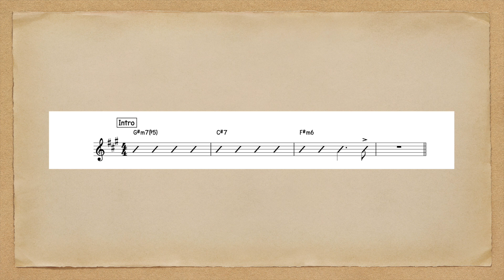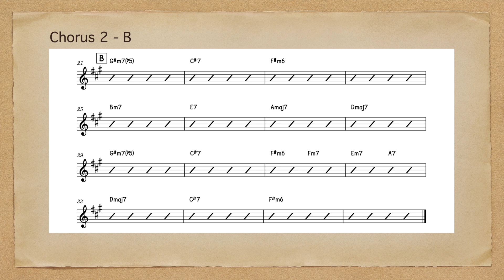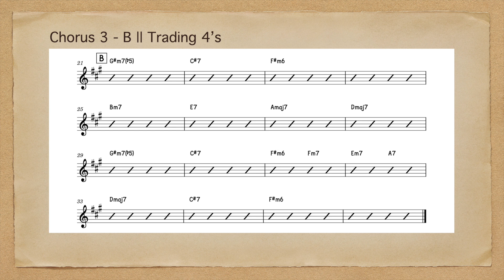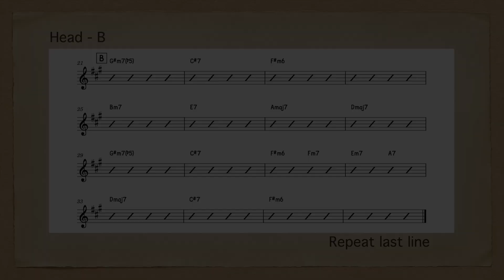Autumn Leaves | 200 bpm | F# minor | Jazz Swing | Play-Along Backing Track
Tempo: 200 bpm
Key: F# minor
Style: Jazz Swing
Form: 32-bar AABB
Arrangement: Intro, head, chorus 1, chorus 2, trade 4’s, head + repeat last line
Instrumentation: Piano, upright bass, brushes
Original composer: Joseph Kosma

All instruments recorded and produced by Edwin Ling.